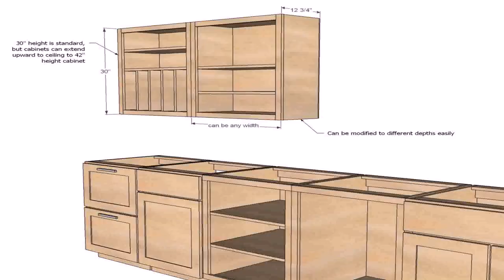Are Open Floor Plans Cheaper To Build - Gif Maker DaddyGif.com (see description)